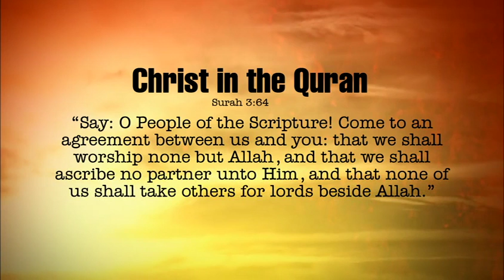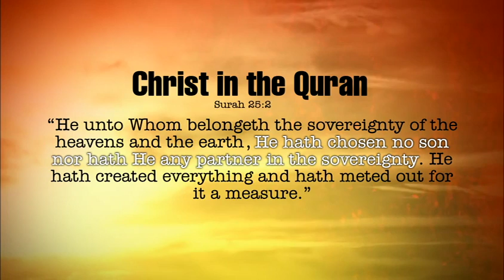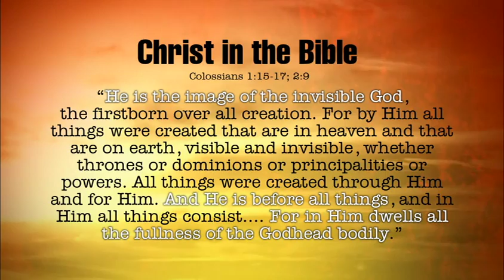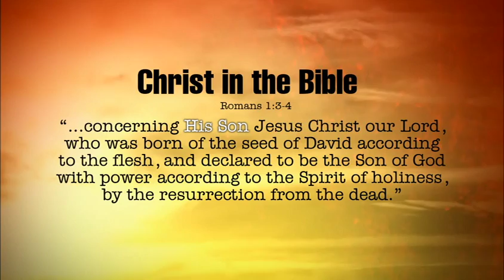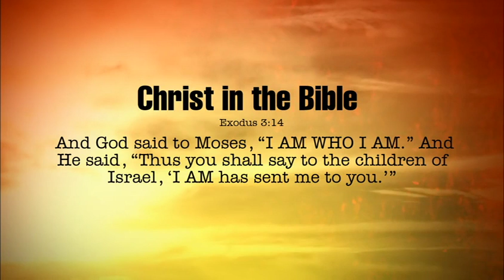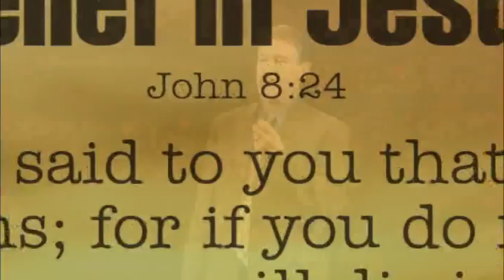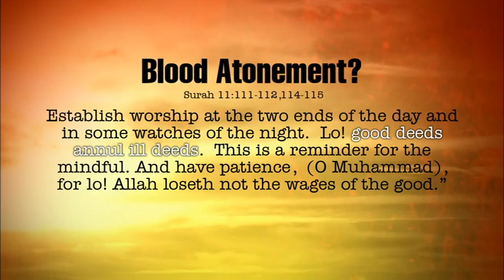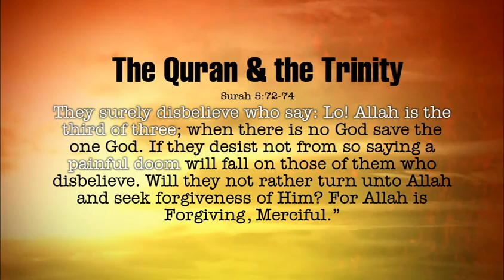Are Christianity and Islam Compatible? (Part 1)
The central clash between Christianity and Islam is the deity of Jesus Christ. Where the Quran teaches that Jesus is not the Son of God, the Bible teaches that He came to Earth to die for the sins of the world. Join Dave Miller, Ph.D. as he takes an in-depth look at some of the major differences between the teachings of the Bible and the Quran.